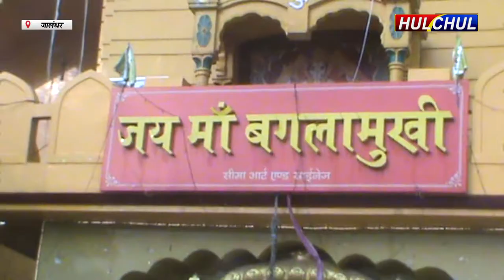Hulchul TV :माँ बंगलामुखी धाम में धाम के संस्थापक नवजीत भारद्वाज की अध्य्क्षता में साप्तहिक हवन